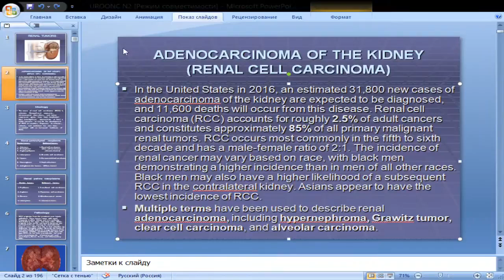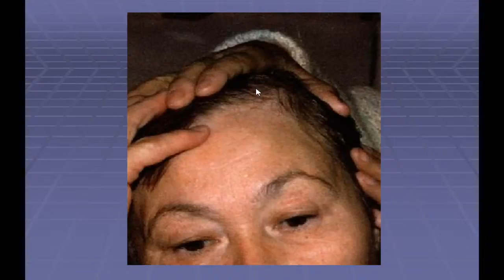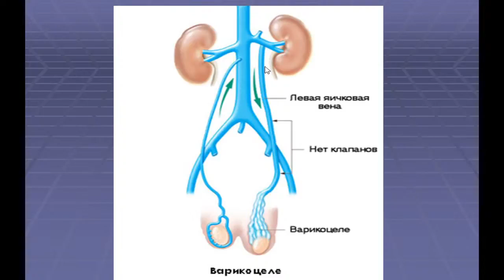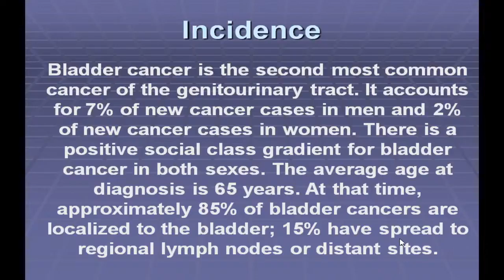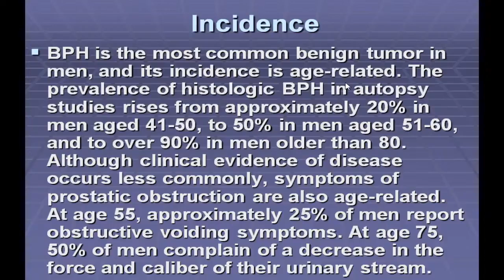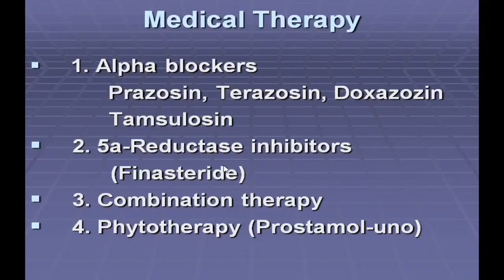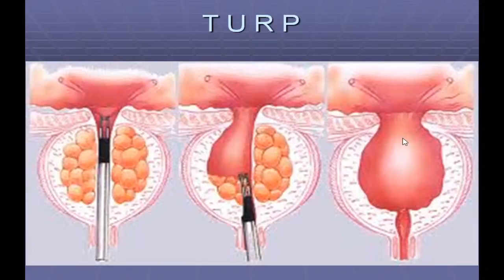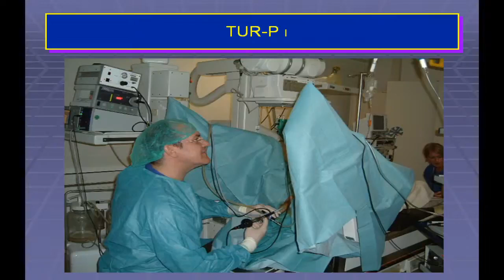13:50 Adenocarcinoma of the kidney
кафедра Детской хирургии с курсом урологии